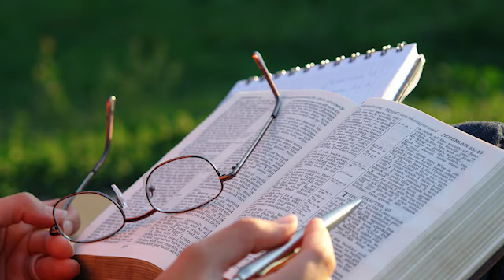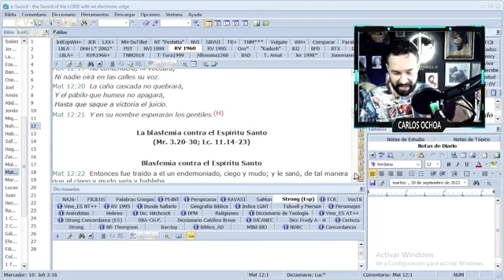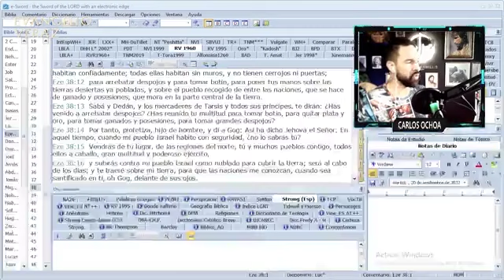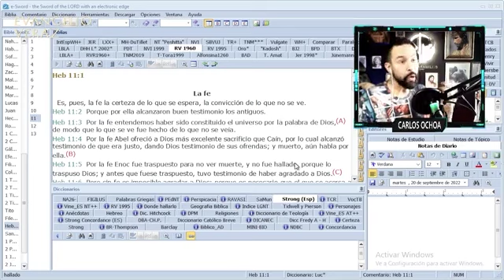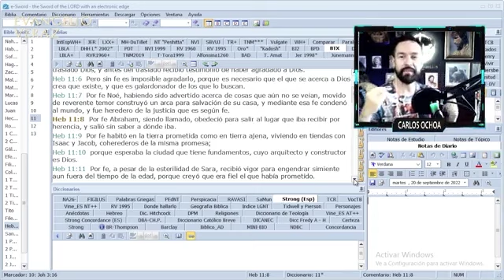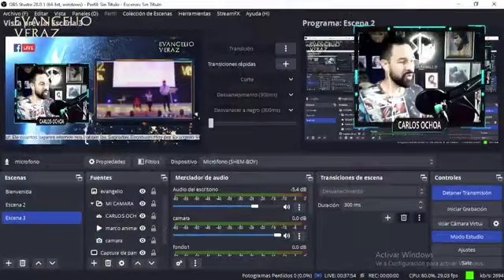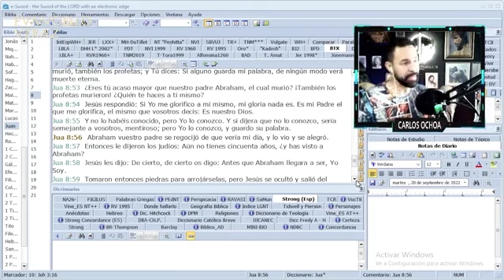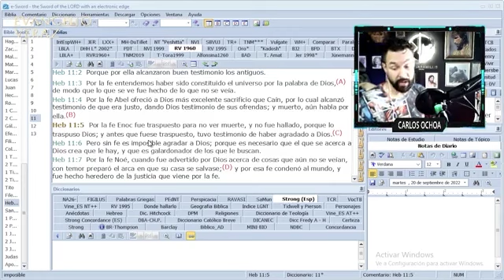SENO DE ABRAHAM | Serie 6 Lugares Eternos | Carlos Ochoa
Hoy comenzamos con la Serie : 6 Lugares Eternos
✅ MANERAS DE APOYAR EL CANAL:
👍 ¡Deja tu like a este video!
Si deseas apoyar este ministerio economicamente, puedes darnos tu contribucion via paypal al enlace de abajo.👇🏻Dios te lo multiplique.